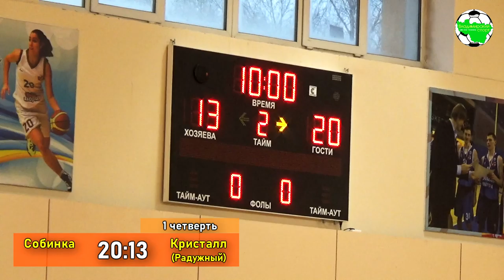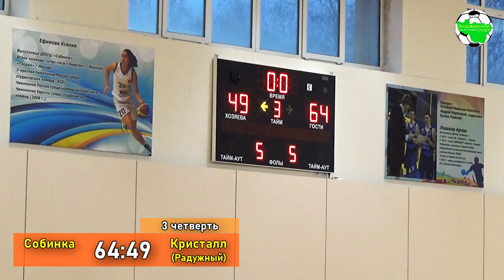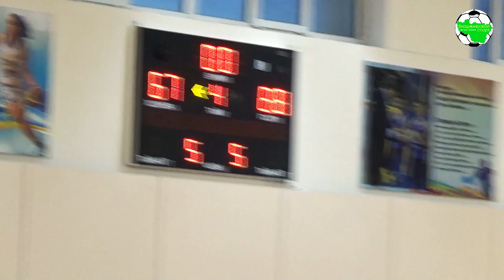Собинка - Кристалл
Чемпионат Владимирской области по баскетболу среди мужских команд 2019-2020. Первая группа

г.Собинка